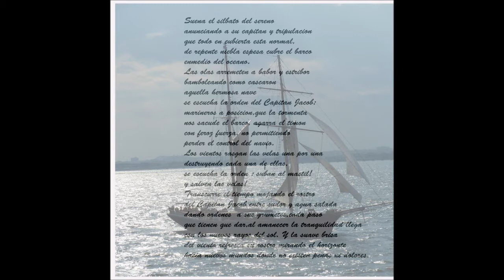Capitan Jacob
al querido Capitan